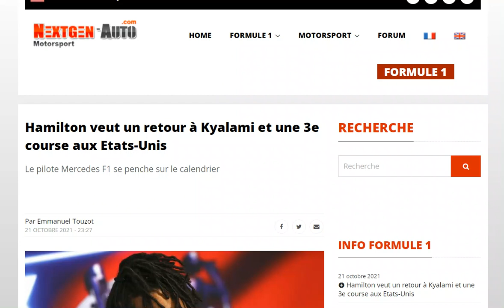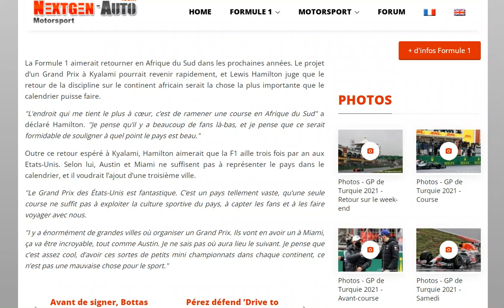Hamilton voudrait un GP en Afrique du Sud et une 3e course aux Etats-Unis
Les envies de Lewis !